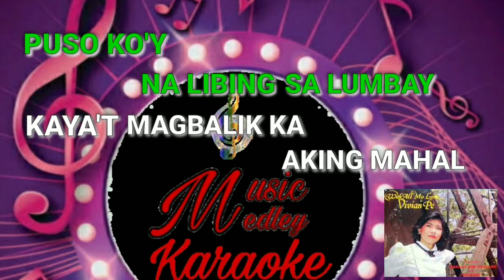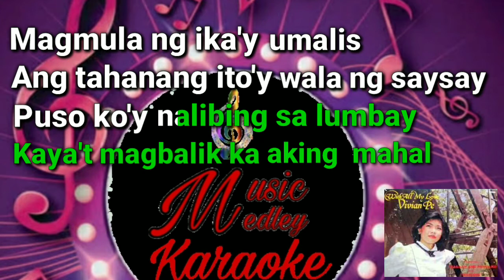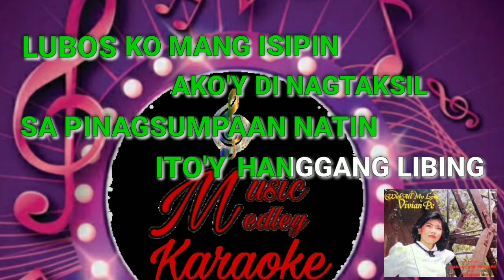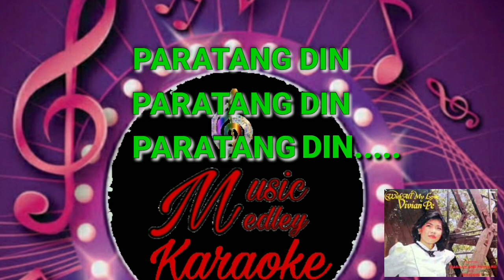PARATANG KARAOKE VERSION OPM LOVE SONGS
Paratang Karaoke Version
By: Ms. Vivian Pe